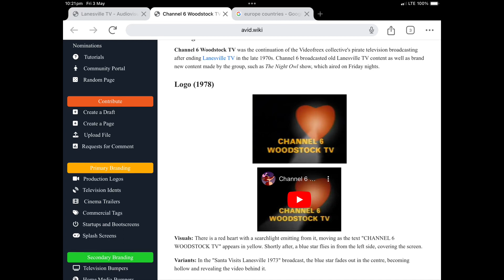C6WTV for 6 seconds